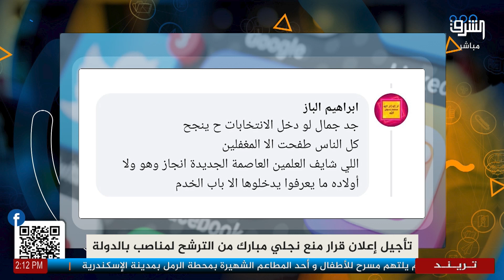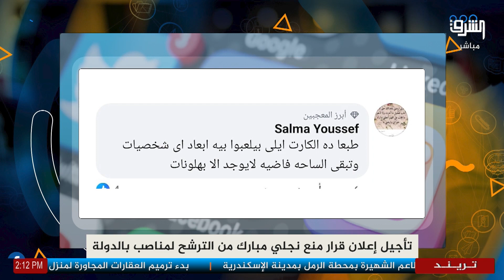تأجيل إعلان قرار منع نجلى مبارك من الترشح لمناصب بالدولة